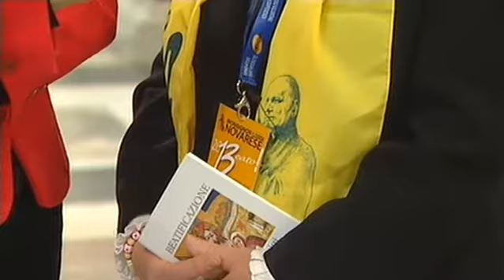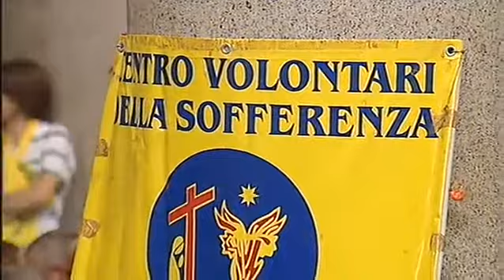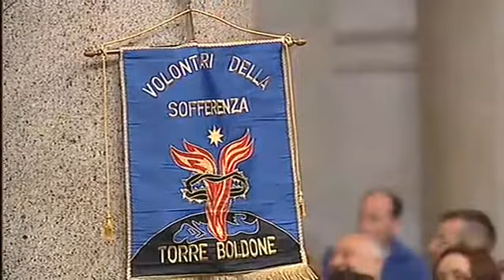03 - Intervista alla miracolata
Beatificazione di Mons. Luigi Novarese, 11 maggio 2013, San Paolo fuori le Mura, celebrazione presieduta dal Cardinale Tarcisio Bertone